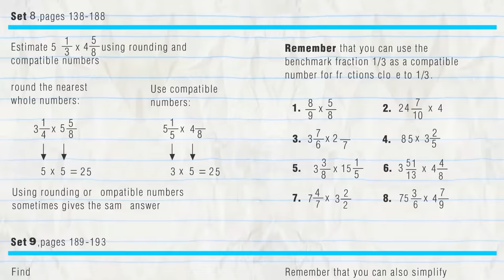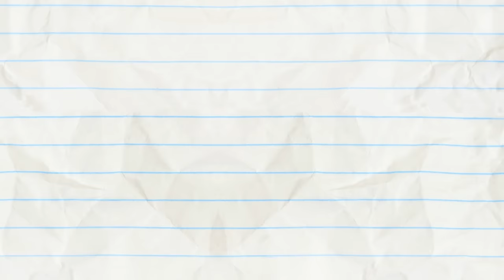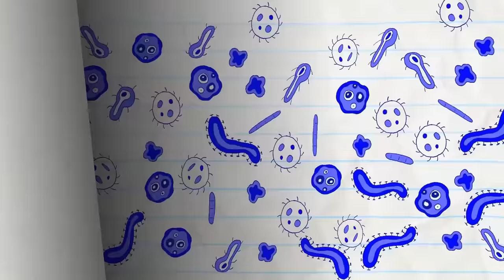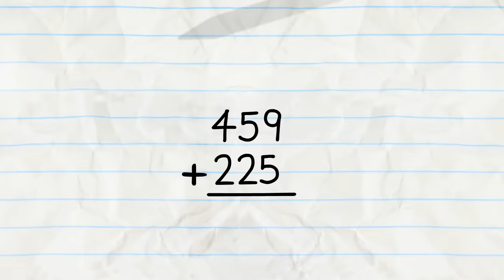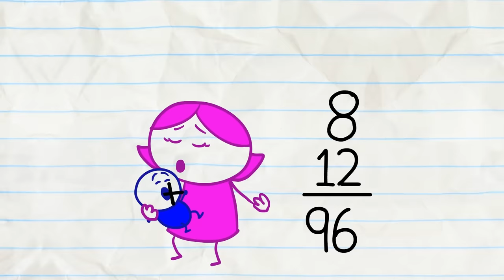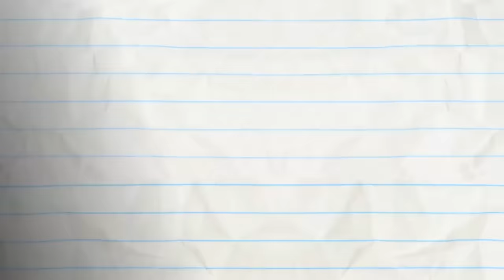Sofa So Good and More Pencilmation! | Animation | Cartoons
3:15 - GOOD GOLDFISH

6:42 - A LEAGUE OF THEIR GNOME

9:38 - SCORE LOSER

12:10 - HAIR FORCE ONE

14:56 - AN INCONVENIENT TOOTH

18:38 - PAST BUT NOT LEAST

21:32 - MAN'S BEST FRIEND

23:40 - SICK FLICK

26:01 - MATHTERPIECE THEATRE
Pencilmate’s math homework meets Alice in Wonderland…

28:21 - HAMBURGIRL

CREDITS FOR SOFA SO GOOD

Story Editor - Ross Bollinger
Supervisor - J.R. Gloyd, Brien Hart
Director - Sam Johnson
Storyboards - Cristina Driver
Palette - Christine Buccola
Animation - Harvey Rothman, Eray Balunca
Backgrounds - Jose Gómez
Coloring - Harvey Rothman
Voices - Joe Porter, Katie Snyder
Animation Revisions - Harvey Rothman
Compilation Editor - Gabby Leung, Tiffany Kao